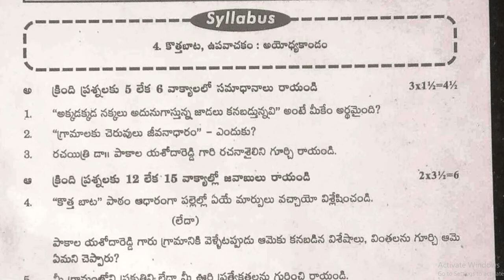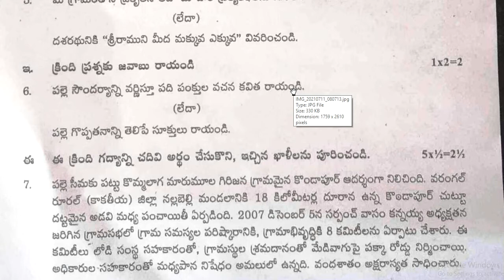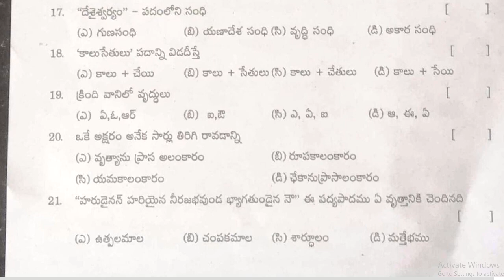పదవ తరగతి మోడల్ పేపర్ | Model Practice paper for Tenth class Telugu | 2021-2022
model question paper all subjects,
previous model question papers,
cce pattern model bit question papers,
state syllabus exam model test papers,
free model exam papers online videos,
Model Practice paper for Tenth class Telugu